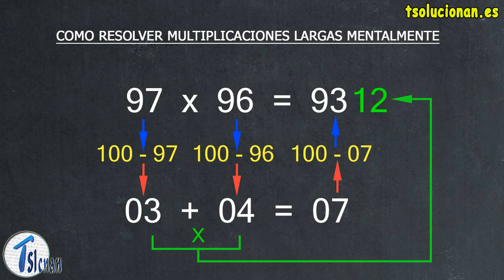Truco Multiplicación cálculo mental multiplicaciones largas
Aprende los trucos de los genios.
Un truco muy fácil para calcular mentalmente.